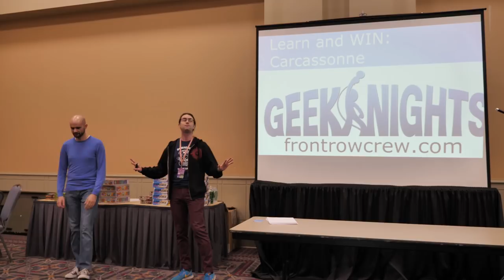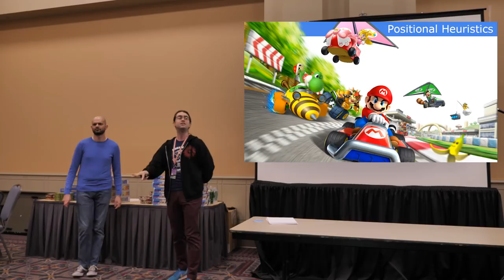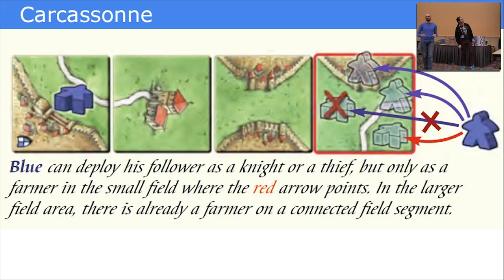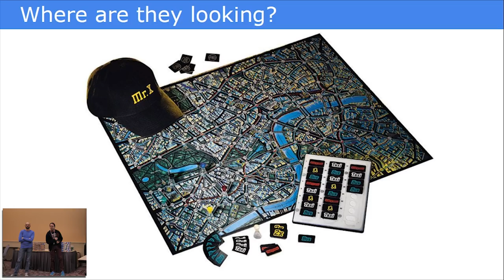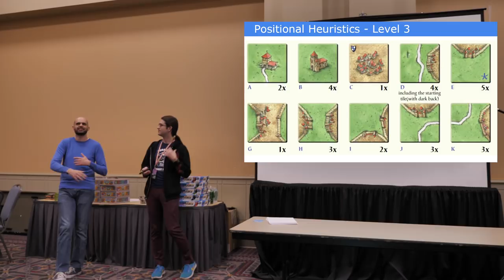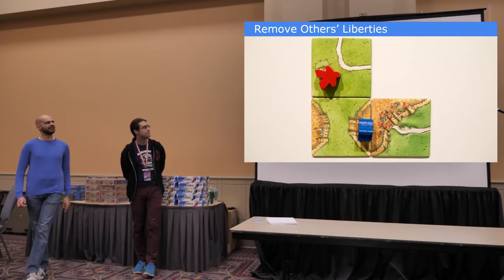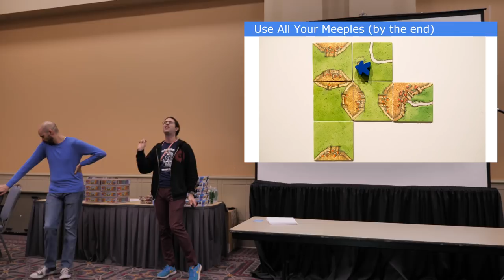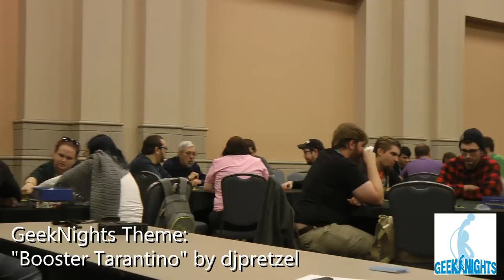PAX Unplugged 2017 - Learn and WIN: Carcassonne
Presented by GeekNights at PAX Unplugged 2017.

Go deep on the strategy of Carcassonne with a lecture from Rym and Scott, hosts of the GeekNights podcast. Then stick around for a special single-elimination Carcassonne tournament and put those tips to work.

We begin by teaching the full rules of Carcassonne, with visual aides and examples. We then dive deep into the strategy of Carcassonne, teaching players not just now to play, but how to WIN.

After the panel, the GeekNights crew ran a Carcassonne tournament among the attendees of the panel.

GeekNights is a podcast about, among other things, gaming and game design!